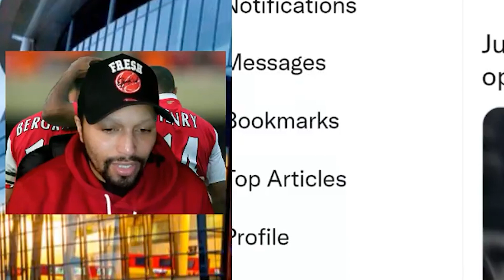WOULD YOU TAKE POGBA?!